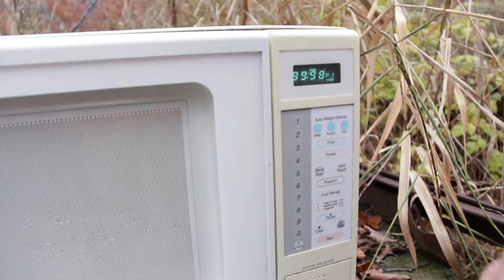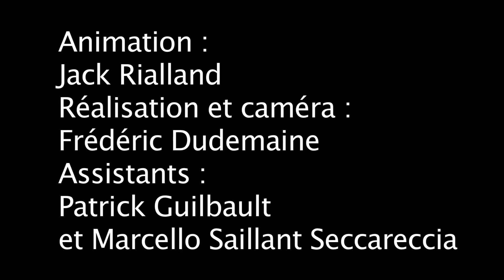tassez vous d'la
Tester un oeuf d'autruche, pourquoi pas?